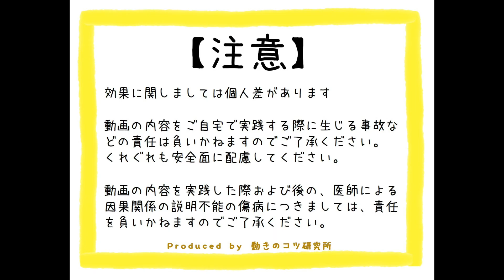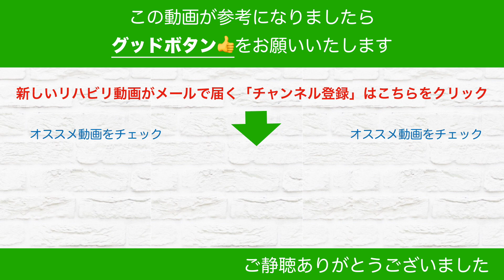脳梗塞リハビリ方法！階段を上るときに麻痺足で踏ん張らなくても、しっかりと支えられるコツ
脳梗塞による後遺症である片麻痺のリハビリ方法動画の更新情報やリハビリ方法のワンポイントを配信します。お気軽に登録お待ちしています✨

今まで、麻痺側の筋力が弱いから筋トレしましょう！筋肉が固くなっているからマッサージやストレッチをしましょうと！頑張って筋トレやマッサージなどのリハビリ方法をしてきたけれど、変化を感じられない・・・